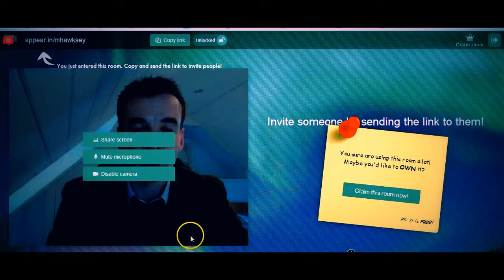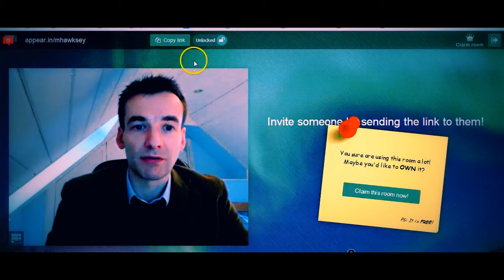Why doesn't Apache County Goverment use online videoconferencing?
There is no reasonable explanation for wasting thousands of dollars driving county employees all over Apache County for public meetings. The EXTREMELY poor audio quality of analog devices currently being used for teleconferencing, should immediately be upgraded to online videoconferencing, using the digital devices already purchased for county officials and staff.